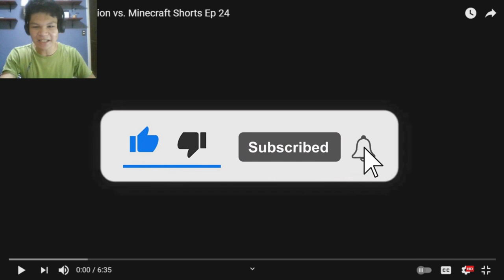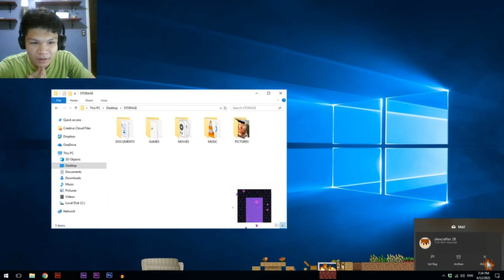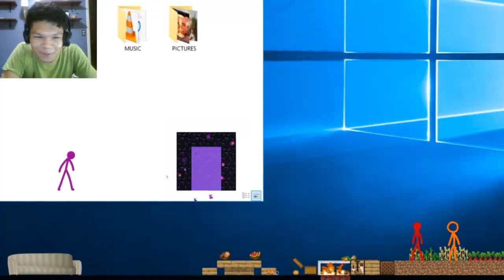Lush Caves - Animation vs. Minecraft Shorts Ep 24 | [REACTION]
Hey guys, we stopped at the part where Purple Stick Figures getting the Minecraft Icon. Red and 2nd Coming are now back in Alan's PC. I think they're gonna stop Purple, and idk what happens next. So... yeah
Anyways, thank you for enjoying my reaction video.

Btw, this is Caves n Cliff update. Idk if that's part of v1.7, I feel so dumb lol.
Its okay, I'll take it anyways.

Music Background:
AVM EP.16 - Green's Jam